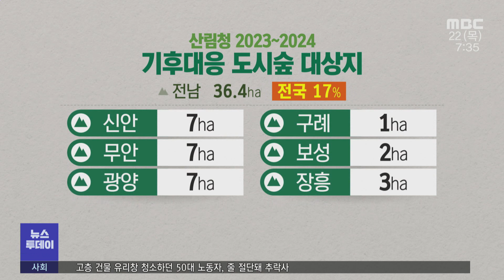전남, 전국 최대 '도시숲' 확보..목포시는 탈락 -R (220920화/뉴스투데이)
◀ＡＮＣ▶
산림청의 내년 숲조성 사업에서
전라남도가 또다시 전국에서 가장 많은
사업을 따냈지만 자치단체 희비가
엇갈립니다.

우수 사례로 평가받았던 시군들은 웃었고,
부실하게 나무를 심어 물의를 빚었던 목포시는
사업에서 배제됐습니다.

           ◀ＥＮＤ▶

           ◀ＶＣＲ▶
신안군 증도의 미세먼지 차단숲입니다.

핵심 수종은 잎과 꽃이 큰 나무, 태산목.

4헥타르를 조성할 예산으로 계획 면적
2배의 숲을 만든데다 미세먼지 차단,
경관 등 1석 2조의 효과를 냈다고
평가받아 도시숲 우수사례 공모에서
우수상도 받았습니다.

◀ＩＮＴ▶이종화/증도면 주민
"끝이 안 보일 정도로 몇Km 심어놨는데
전국에도 이런 길은 없을 것 같아요"

신안군 뿐 아니라 도시숲 조성에서
우수사례로 꼽힌 무안군, 광양시 등은
내년 산림청 숲조성 사업에서도 많은
사업을 따냈습니다.

산림청이 확정한 2023년, 2024년
기후대응 도시숲 사업에서
전남은 모두 36.4헥타르, 총 사업비
360억 원 규모로 전국 최대 사업을
확보했습니다.[c/g]

숲조성을 잘 한 자치단체들은
추가 숲사업을 이어가게 됐지만,
올해까지 꾸준히 사업비를 받아왔던
목포시는 사업에서 배제됐습니다.

옥암수변공원, 대양산단 등 앞서
부실한 관리 등이 드러난 숲조성 사업과
무관하지 않은데, 목포시는 당혹감을
감추지 못하고 있습니다.

           ◀ＳＹＮ▶전라남도 관계자
"목포는 신청을 했었는데 기존 사업이
문제사업으로 돼서 산림청에서 감안한
상황같습니다"

전라남도는 향후 추진되는
모든 숲조성 사업에서 현장 관리감독을
강화하겠다고 밝혔습니다.